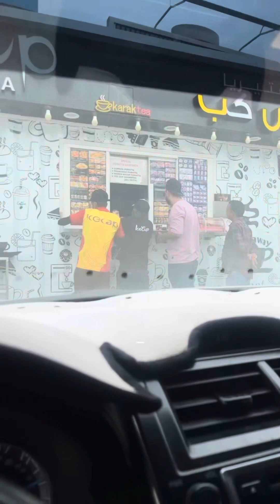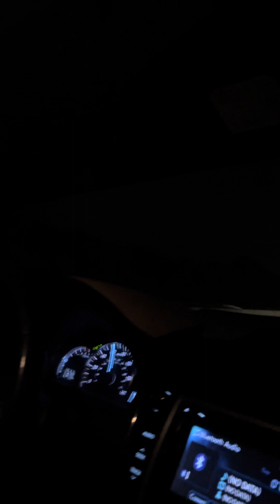Road Trip | Fujairah | Khorfakkan | Ras Al Khaimah Vlog